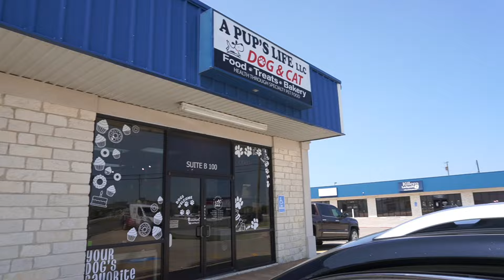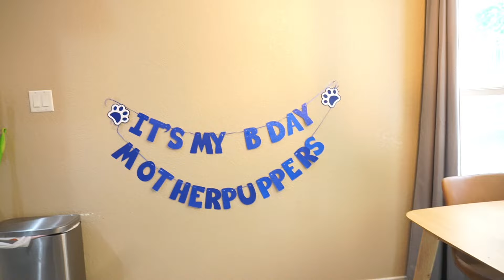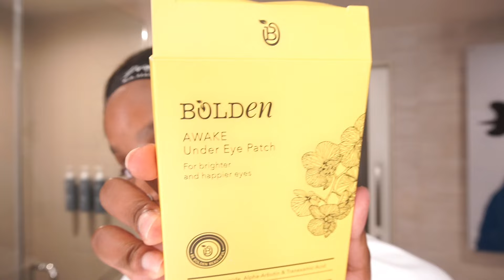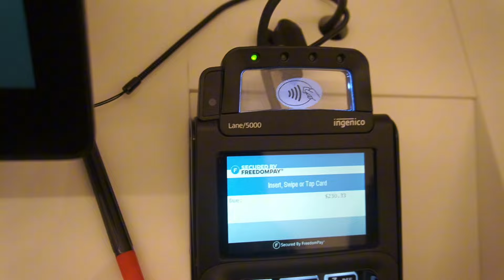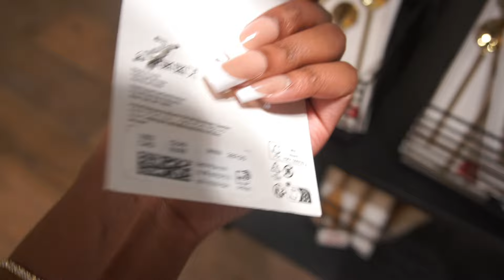A Weekend Of Sisterhood, Soul Food, And Manifesting The Physical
A work trip turn impromptu girls weekend! Watch me come to the revelation that all the things I deserve are already around me.